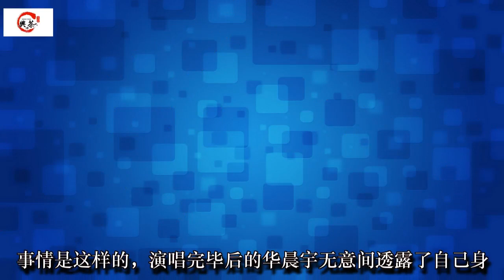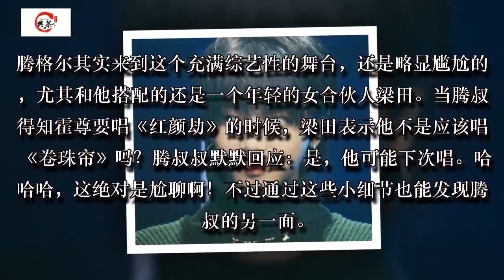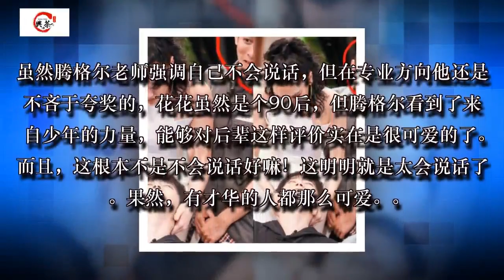“实力宠花”！国际巨星Jessie J贴心为华晨宇按摩！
最近，团宠华晨宇真是被宠溺太多~~先是汪峰老师为他准备一屋子的零食，接着又是国际巨星Jessie J为他按摩。可以说非常享福了！

事情是这样的，演唱完毕后的华晨宇无意间透露了自己身体有些疲惫的消息，而一旁的Jessie J得知后便主动请缨要求帮忙按摩。

Jessie J为华晨宇按摩，华晨宇感叹好贵的按摩，李维嘉表情亮了。

小编想说，虽然Jessie J贵为国际大咖，但也是很平易近人。